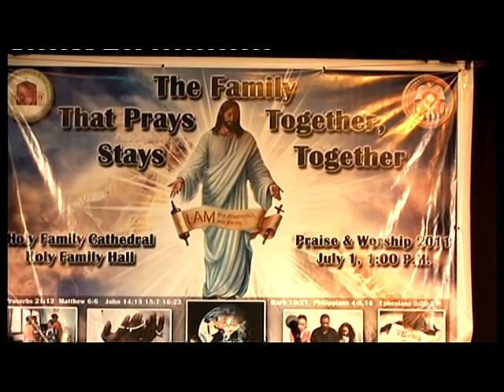Praise and Worship Chorale Presentation 2011 Part 1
Holy Family Cathedral Kuwait
Praise and Worship Chorale Presentation 2011
"Family that Prays Together, Stays Together".